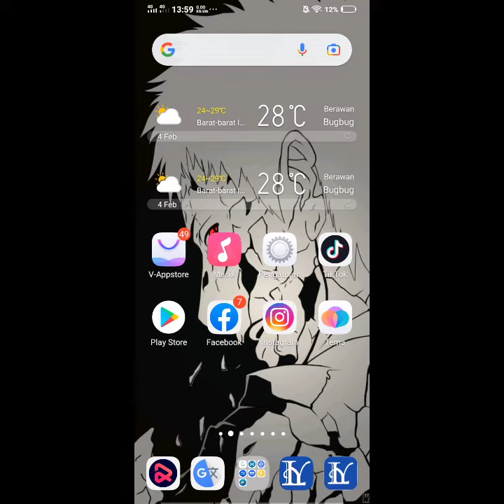CARA MENGHIDUPKAN SENTER DI HP